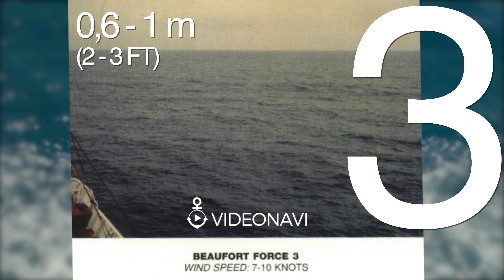La forza del vento sul mare (da 0 a 12), la Scala Beaufort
Cosa significa mare forza 5? Cosa significa mare poco mosso? Come si stabilisce la forza del mare?

La scala che misura la forza del vento è la Scala Beaufort e prende in considerazione solo l’effetto del vento sul mare, non tenendo in considerazione il moto ondoso provocato da venti lontani (il mare morto).